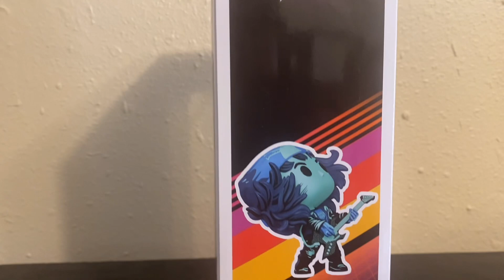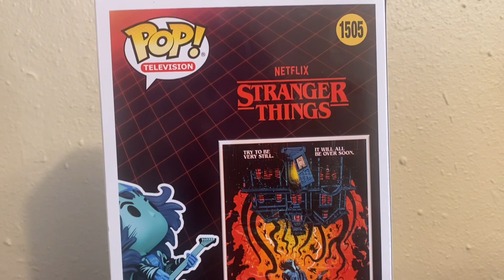Funko Pop Comic Covers?: EDDIE CHAPTER 9: THE PIGGYBACK (Netflix exclusive)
Raze shows off his Funko Pop Comic Covers: EDDIE CHAPTER 9: THE PIGGYBACK (Netflix exclusive) and has to question it...